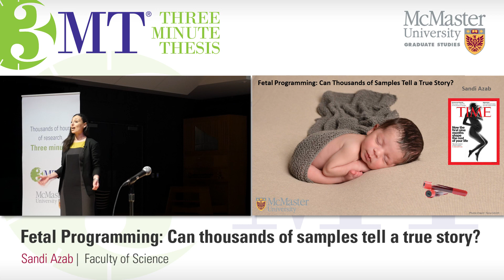Sandi Azab, 2018 3MT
Fetal Programming: Can thousands of samples tell a true story?
Science